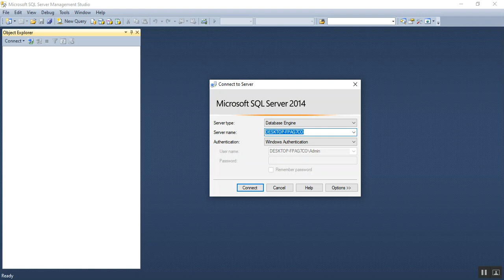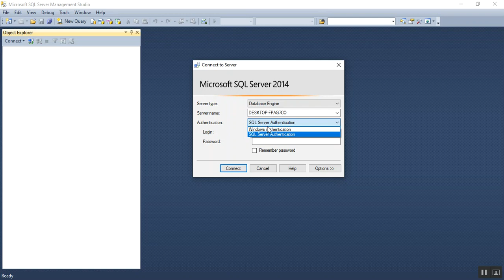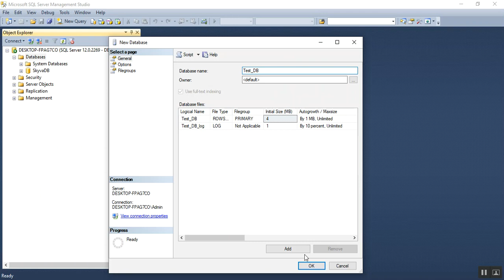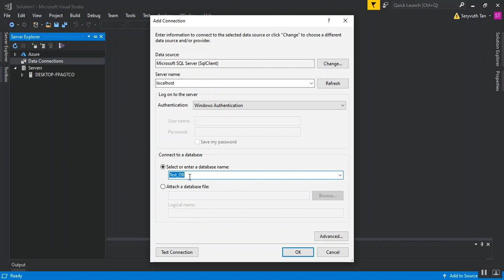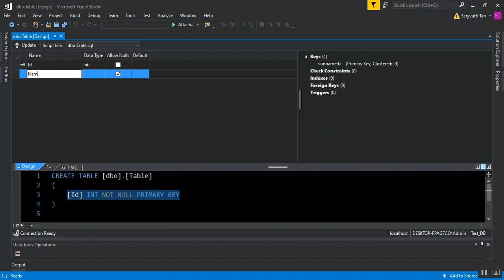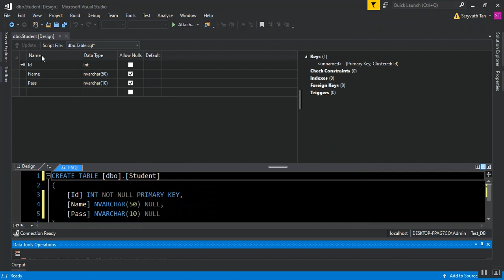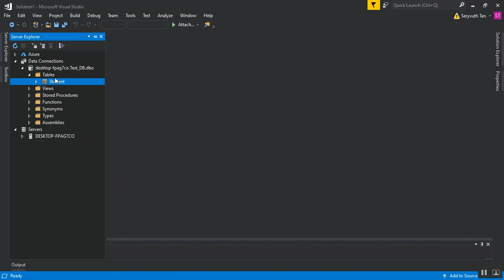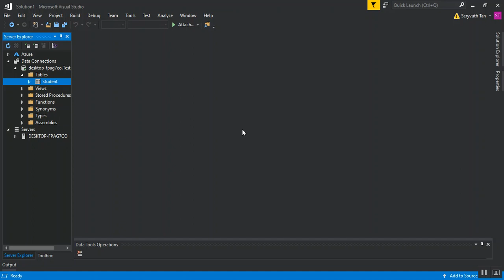Connect SQL Server from Visual Studio (OOP with VB.Net - Chapter 06) - ADO.Net & Database Connection